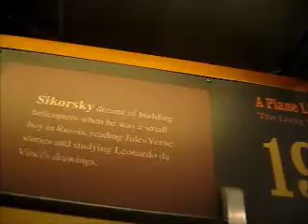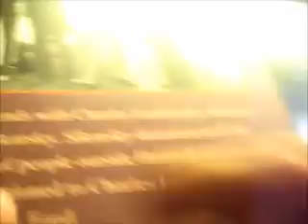me at henery ford museum part 5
it was huge